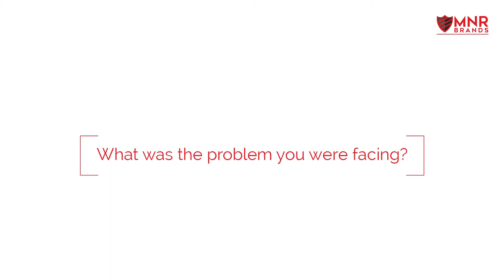Bollywood celebrity Amit Gaur on Super Sonic Ultra Pest Repellent | Cockroach Repellent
Actor Amit Gaur talks about the pest problems he was facing at his home and how MNR Brands Super Sonic Ultra Pest Repellent solved his problem!